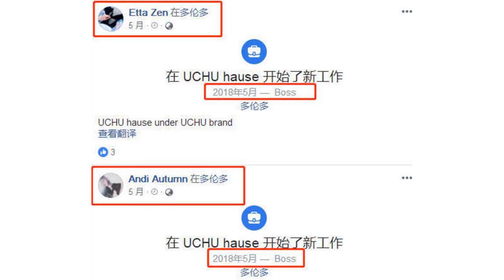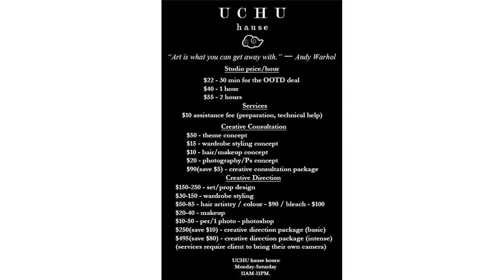港媒曝吴绮莉不同意女儿跟外籍女友订婚，原因是吴卓林未婚改姓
成龙的私生女吴卓林因去年跟母亲吴绮莉关系闹僵再没团聚，今年更被网友发现她跟外籍女友Andi在加拿大过着落魄的生活，吴卓林还在女友的陪同下录制向成龙的求助视频，并首次承认自己是成龙的女儿。

            而在今年8月，又有加拿大网友爆料吴卓林已穷困潦倒到跟女友拾荒度日，不少网友纷纷留言呼吁成龙吴绮莉施援手，别让年仅19岁的小龙女在外受苦受累。

            日前，有消息透露吴卓林跟女友Andi的近况发生翻天覆地的好转，不仅在社交平台互秀恩爱，还有了钱在加拿大注册了摄影公司当起老板。吴卓林新开公司收费低廉目的也是为新公司拓展业务，而且Andi的社交平台账号的情感状态一栏也显示已与吴卓林订婚，二人这是铁了心要在加拿大发展共筑二人世界。

            此外，吴绮莉的好友也向港媒透露，